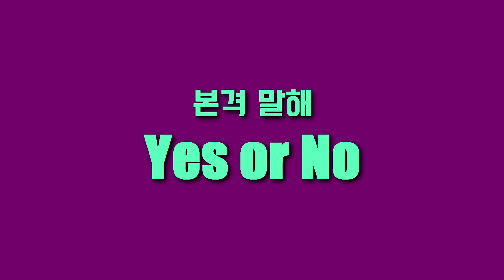(Eng)막례쓰, 미국 할머니 같은 Yes or No 발음 [박막례 할머니]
그녀의 Yes or No !
느낌 스웩은 LA 입니다
(물론 LA 안가봄..) ㅎ.ㅎ

사용한 음악
lemon tree
red bone
말해 Yes or No